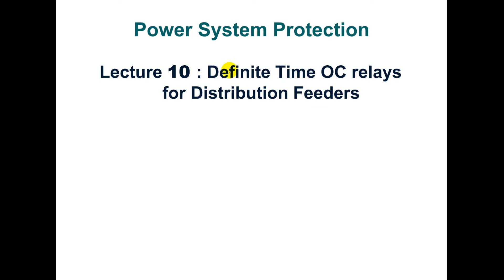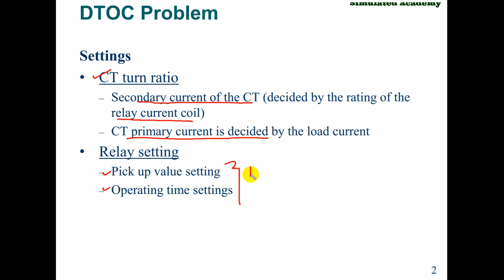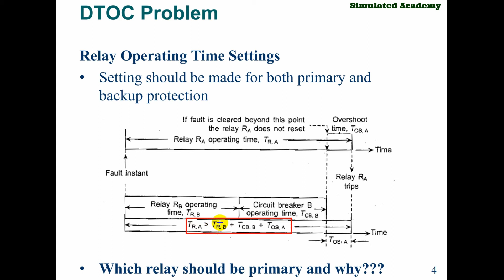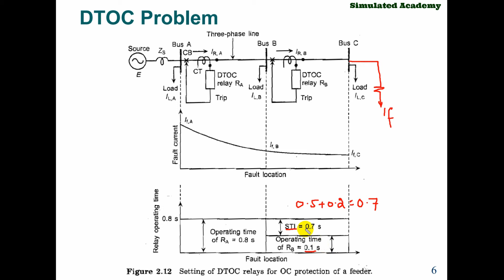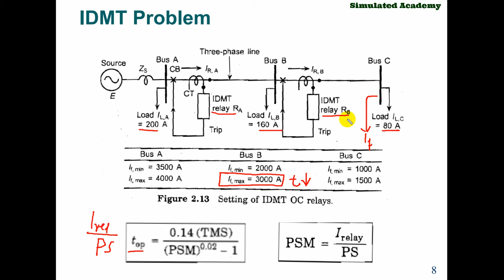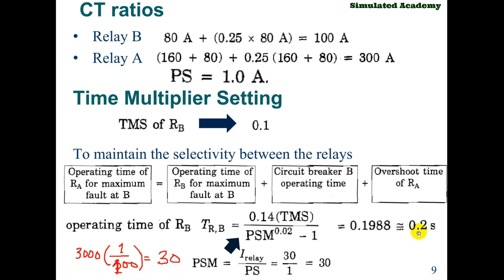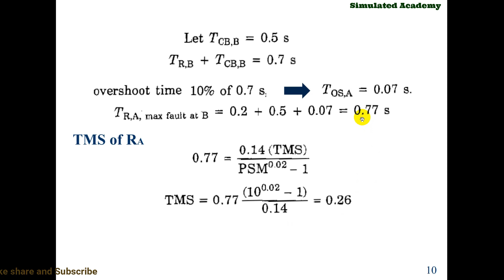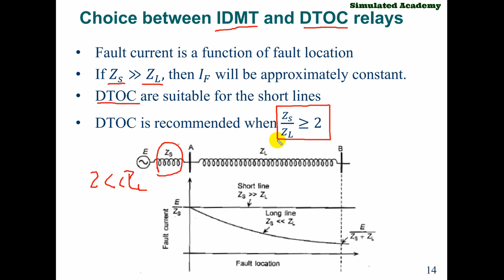Lec 10: Power system protection || Definite Time OC relays for Distribution Feeders | DTOC Problem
Main topic🧡💚💙:Lec 10: Power system protection || Definite Time OC relays for Distribution Feeders | DTOC Problem

The DTOC relay is discussed in this video. Definite time overcurrent relay for feeder network. how to set DTOC relay for three phase feeder relay. then afterword we discussed inverse definite time over current relay and how set IDMT relay parameters.

Related Queries🥉:💖❤💕🎈
Do comment